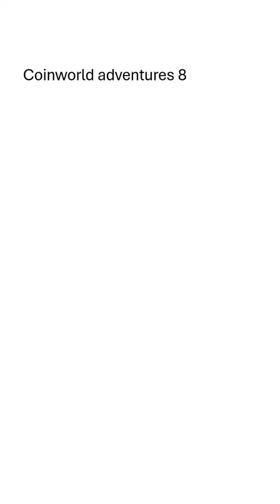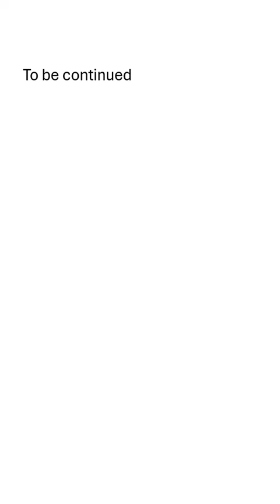Coins presents: coinworld adventures 8